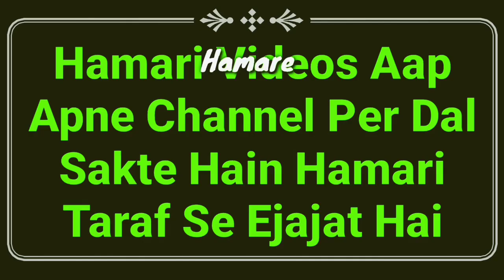Namaz Me Hansna | Namaz Ke Masail | Wazu Ke Masail | Mufti Abdur Rahman | Namaz Me Hasna Kaisa Hai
Namaz ki halat me hansna kaisa hai full details masail ka bayan by Mufti Abdur Rahman Banahara MARB Deeni Malumaat YouTube Channel

2⃣ WhatsApp Par Ham Se Judne Ke Liye Aap Apne WhatsApp Number Se Hamare WhatsApp Number Ko Apna Naam Aur Mukammal Adress Ke Saath Add Likh Kar SMS Send Karen,

3⃣ Koi Sawal Yani Masla Masaail Puchna Ho To Aap Comment Ke Zarya Puch Sakte Hain Ya Mufti Sahab Ke Number Par Call Kar Ke Puch Sakte Hain,

4⃣ Channel Ke Bare Mein Kuch Batana Ho Ya Aap Apni Video Dalna Chahte Hain To Rabta Kar Sakte Hain,
🌎MARB🌎
Channel By :- Mufti Abdur Rahman Banahara
Full Adress:-